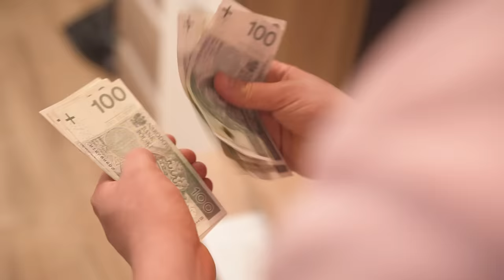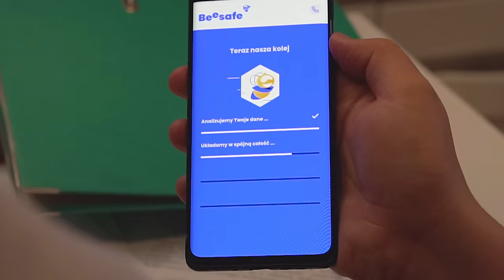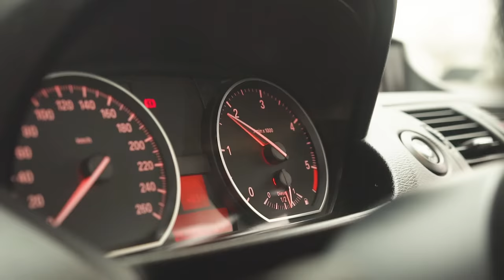PJOTER CHCE KUPIĆ BMW cz.1 || Kabaret Czwarta Fala gośc.Gradu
Kliknij w link do kalkulatora OC/AC Beesafe Pierwsze 10 osób, które wykupią ubezpieczenie z tego linku i wyślą numer polisy na adres

► Zdjęcia: Gabrych

► Wystąpili:
Damian Lebieda
Mateusz Lewkowicz
Krystian "Gradu" Grad